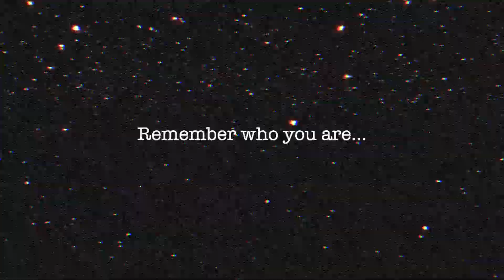Abraham Hicks ✨ Telling a New Story 📖 WITH Music 🎶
My very FIRST Abraham Hicks RAMPAGE 🎶

'Tis finally here, and one of MANY to be created

I have been a student of Abraham for many years now + they have pretty much been my etheric therapist to say the least ⛲️🧘🏼‍♀️⛲️

I love their teachings because they are directly connected to Source + the Universal Laws..

And can share the SAME teaching in a million different ways to help our human selves figure out life in the Earth Plane + remembering that we are eternal beings ♾

This is a powerful rampage on  \\Telling a New Story//  + my intention is for it to inspire you to know that the story you tell is single handedly thee MOST important thing you can ever focus on

Our life is created + dictated merely by the stories we tell, so allow these words to remind you of your power + become a deliberate creator of your life 💥

Thank you Jerry + Esther Hicks, and Abraham Hicks Publications for graciously allowing fans and students of Abraham to share some of Abraham's teachings on YouTube + to further spread this knowledge to the masses 🌍 🙏🏼 ♾️ 💗💫

All Abraham-Hicks materials, recordings and workshops are copyrighted by Esther Hicks. Videos on this channel are posted using the Abraham Hicks copyright guidelines.

To purchase Abraham Hicks meditations and workshops, and for additional information on Abraham Hicks and/or Esther Hicks, visit the official